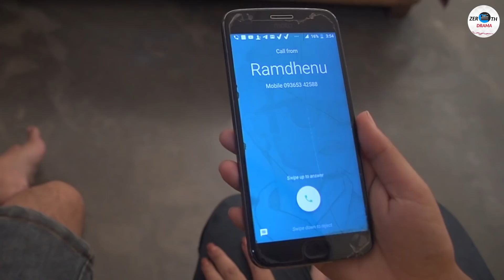Ramdhenu || zerothdrama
Have you ever cheated on your partner and caught red handed?? Even after having caught red handed  do you try to cover up the whole situation??

Performed by ~
Bedabrat Borah
Arpita Sarmah

Video shoot & Edit ~
Madhurjya Borah